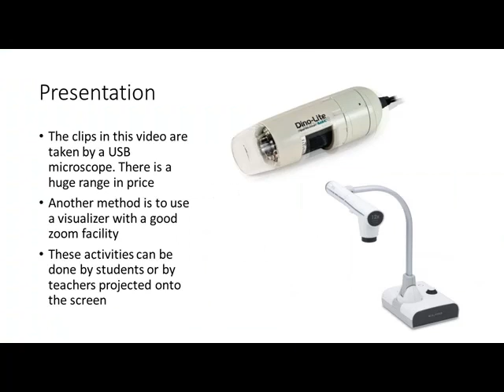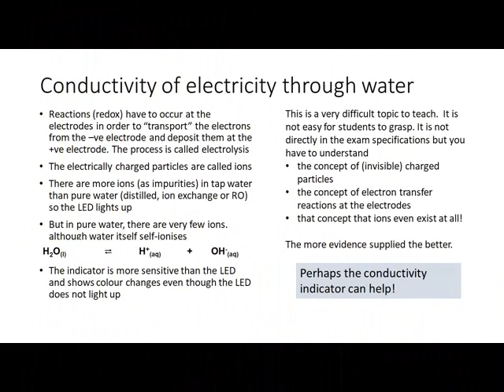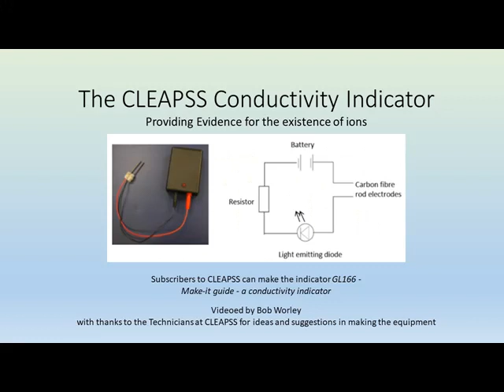Using the CLEAPSS Conductivity indicator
This video describes the use of the CLEAPSS conductivity indicator with aqueous solutions. Only the consequence of conductivity, that is electrolysis, is mentioned in specifications by examination Boards for chemistry, because it is visibly quite spectacular and used in industry. Yet evidence for the existence of ions is fundamental to the understanding of chemistry and students struggle with it. This video might help provide some evidence for their existence.